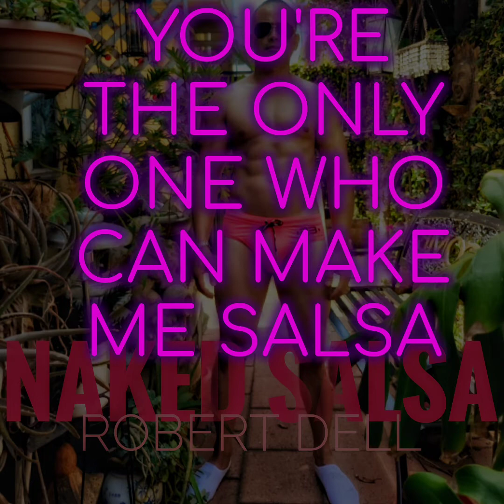robert dell - naked salsa (lyric video)